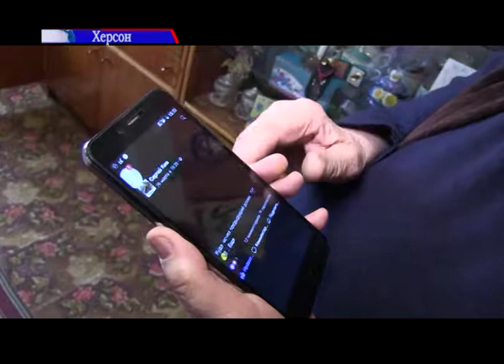Херсонська пенсіонерка створює унікальні писанки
Херсонська пенсіонерка створює унікальні писанки. Жінка знайшла власну технологію, завдяки чому вони стають довговічними. На писанках зображує Україну. І виставляє фото у фейсбук та інстаграм. Про сучасну бабусю дізнавалася наша Марина Савченко.